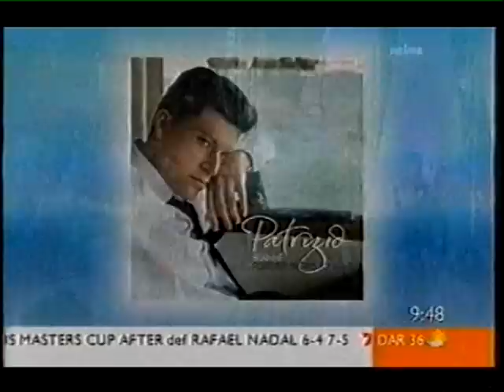My Edited Video